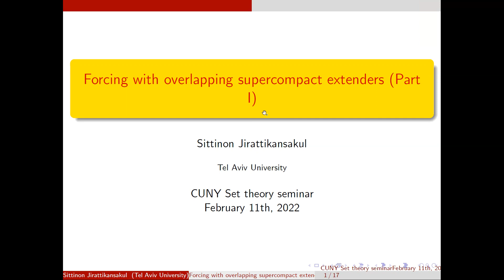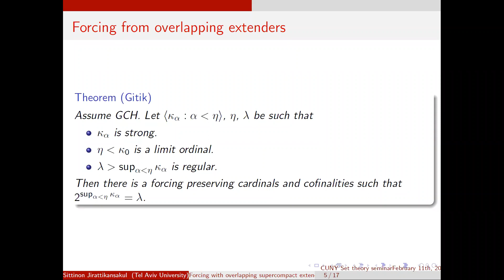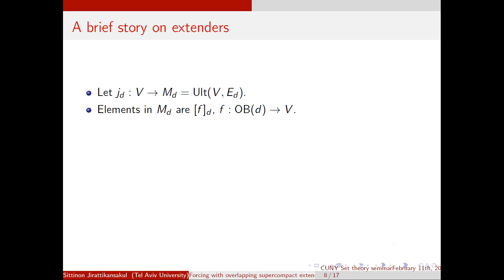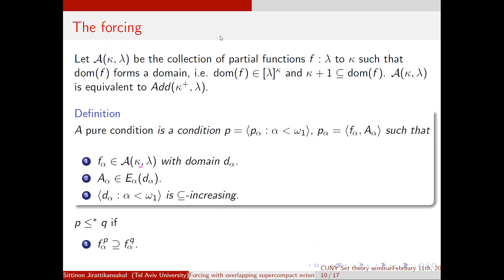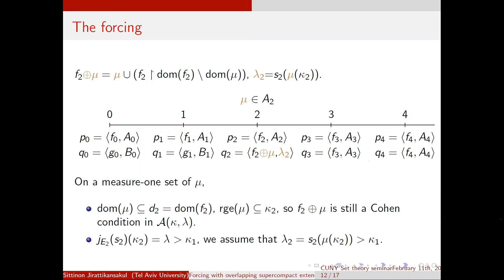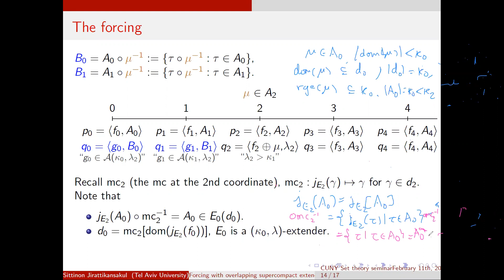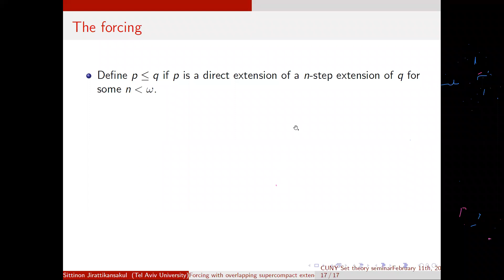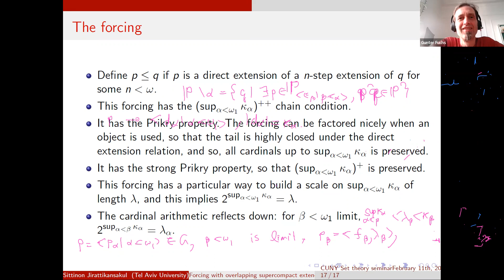Sittinon Jirattikansakul: Forcing with overlapping supercompact extenders (Part I)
This talk was held at the CUNY GC's virtual set theory seminar on Feb. 11, 2022.